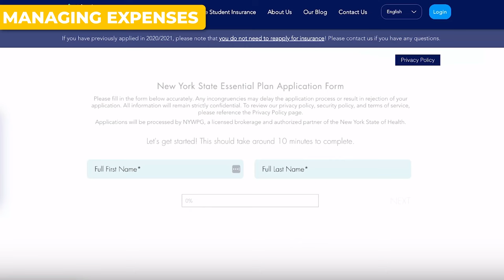Going to the USA 🇺🇸 for the first time ? Must know survival tips from real students 🤓 | F1VISA 2024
Survival guide for your 1st year in the USA - 5 honest tips from students | USA F1 visa 2024

⛑️ Get your Kimber Health Insurance

✅If you are studying in New York State then checkout the Zero Dollar Insurance plan
✅If you are studying outside New York State then checkout the Affordable Insurance plan

Hey guys,
Join me for a comprehensive survival guide with 5 honest tips straight from students who've been there! From finding accommodation to managing expenses, navigating your first week, and handling culture change—this video is your go-to companion.

Timestamps:
00:00 - Introduction
00:49 - Finding accommodation
02:59 - Managing expenses
10:31 - Taking care of your safety
12:55 - Navigating first week in USA
14:06 - Handling culture change
17:53 - Useful tips